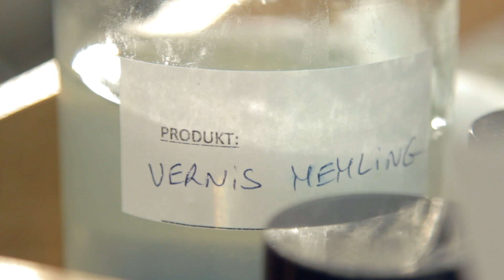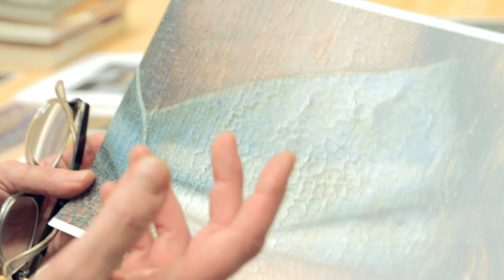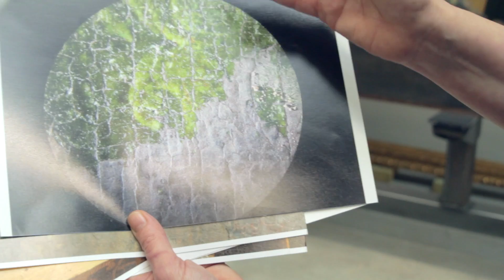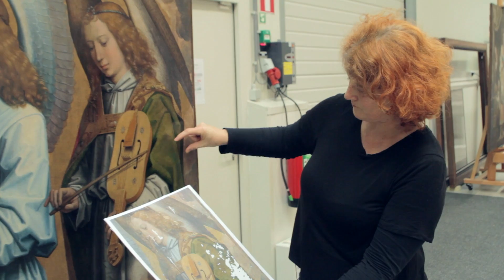Memling_Second Edit 4